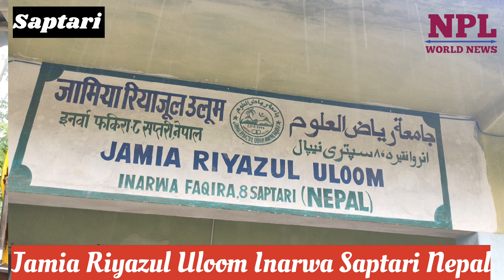एक टाइम का खाना कम खाएं लेकिन अपने बच्चों को आला तालीम दिलाए ! Moulana Irshad Nadwi